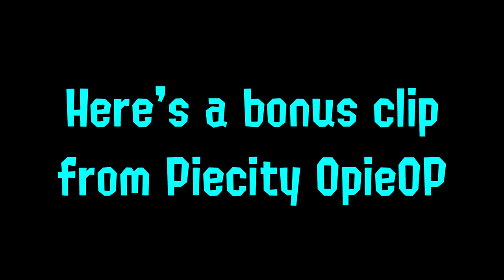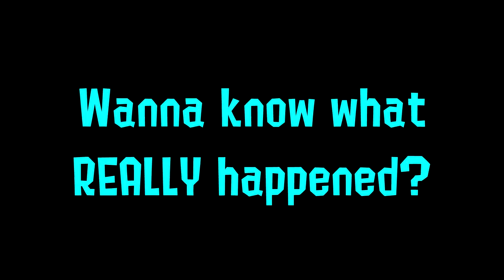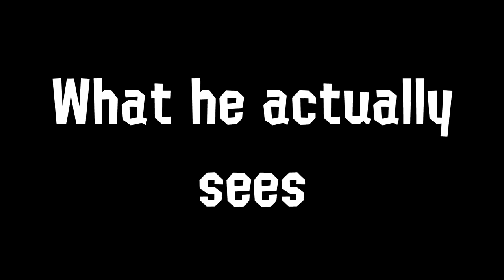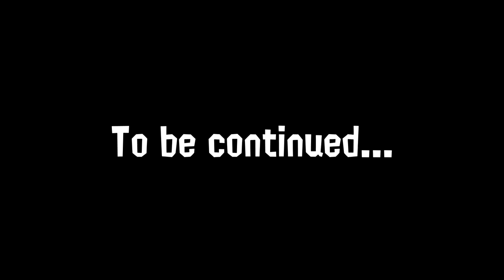Splatoon 2 Splatfest #10 HIGHLIGHTS! (Raph VS Leo)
3 Splatfests in a row = 3 Splatfest Highlights videos in a row. I was originally going to be putting all 3 of these highlights video together into one big video but that proved to be too difficult and I didn't want you guys to be waiting forever for that. So instead every week I'll be releasing a new highlights video. Next week will be Mikey VS Donnie then the week after will be Raph VS Donnie.

Anyways, this video was pretty great. I think I added more text to it than I thought I was going to but that's ok. Still thought this was a really well put together video. :)

Shoutouts to people who joined vc during this:

kittylox (did the first ever cross team 24 hour splatfest)
pokepowerz4life (watched the whole thing again OpieOP)
Gamer Girl
Piecity